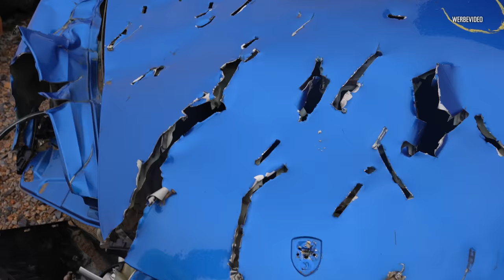Besuch bei Copart - Die größte Auto Auktionsplattform der Welt I RD48